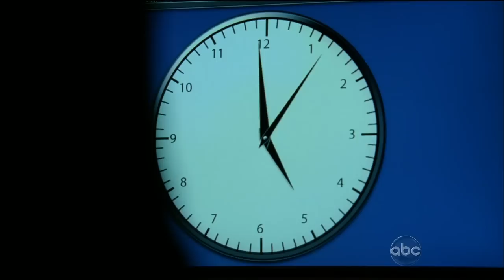Castle 5x04 "Murder, He Wrote" Beckett's Weekend Trip with Her Boyfriend (HD/CC)